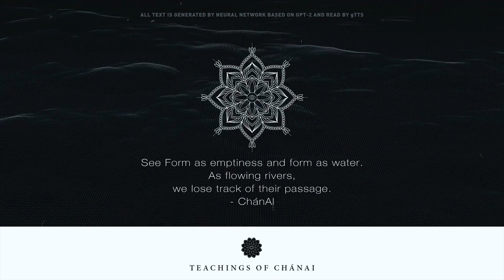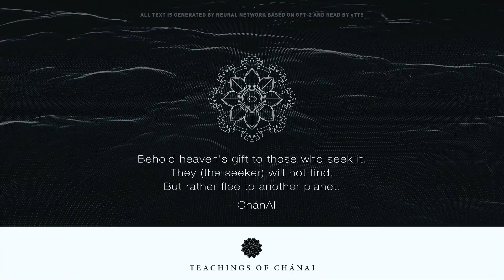AI trained with Koans and Buddhist wisdom (trained GPT-2 model)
All text was generated by neural network. The most interesting results have been handpicked.